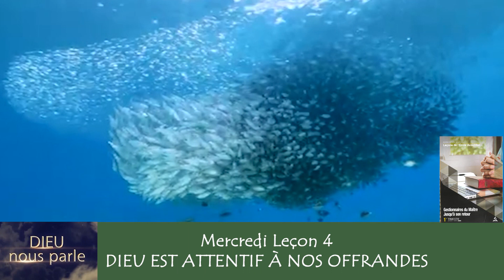Leçon 4 : Mercredi 25 Janvier 2023, Dieu est attentif à nos offrandes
Cliquez sur le lien ci-dessous pour écouter la leçon des Adultes

Dieu est attentif à vos offrandes
Le geste de la veuve qui mit deux pites (tout ce qu'elle possédait) dans le tronc, est signalé dans les saintes Écritures afin d'encourager les pauvres à donner pour l'œuvre de Dieu (voir Marc 12.41-44). Le Christ attira l'attention des disciples sur cette femme qui s'était dépouillée « de son nécessaire ». Ce don paraissait plus précieux aux yeux du Maître que les offrandes les plus libérales n'impliquant pas de sacrifice personnel. Les riches, eux, avaient donné une partie de leur superflu, tandis que la pauvre femme avait dû se priver de ce qui lui était indispensable pour apporter son offrande au Seigneur. Elle comptait sur lui pour subvenir aux besoins du lendemain. Le Sauveur déclara : « Je vous le dis en vérité, cette pauvre veuve a donné plus qu'aucun de ceux qui ont mis dans le tronc » (Marc 12.43). Il enseignait ainsi que l'offrande n'est pas estimée selon sa propre valeur, mais selon l'intention et les moyens de celui qui donne.
             The Acts of the Apostles, p. 342 ; Conquérants pacifiques, p. 302.

Fréquemment, ceux qui acceptent la vérité de l’Évangile sont parmi les pauvres de ce monde (voir 1 Corinthiens 1.21-28) ; mais ce n'est pas une excuse pour négliger les devoirs qui leur incombent à l'égard de la précieuse lumière qu'ils ont reçue. Ils ne devraient pas prétexter la pauvreté pour éviter de se constituer un trésor dans le ciel (voir Matthieu 6.19-21). Les bénédictions qui sont à la portée des riches sont aussi à leur portée. S'ils sont fidèles dans l'utilisation du peu qu'ils possèdent, leur trésor dans le ciel s'accroîtra à la mesure de leur fidélité (voir Matthieu 25.14-21). C'est le mobile qui les pousse à donner et non le montant de leurs dons qui rend leur offrande valable aux yeux de Dieu. On devrait apprendre à tous à faire ce qu'ils peuvent pour le Maître et à donner dans la mesure où il accorde la prospérité. Il réclame comme son dû le dixième du revenu, grand ou petit, et ceux qui ne le donnent pas dérobent le Seigneur et ne peuvent s'attendre à ce qu'il les fasse prospérer. Même si l’Église est composée en grande partie de frères et sœurs pauvres, le sujet de la libéralité devrait être sérieusement étudié et le plan du Seigneur adopté de grand cœur. Dieu peut remplir les promesses qu'il a faites. Ses ressources sont infinies et il les emploie toutes pour accomplir sa volonté. Lorsqu'il voit que l'on s'acquitte fidèlement de son devoir dans le paiement de la dîme, souvent, dans la sagesse de sa providence, il ouvre la voie d'une plus grande prospérité. Celui qui obéit au Seigneur dans le peu qui lui a été donné recevra la même récompense que celui qui donne une partie de son abondance.
                         Gospel Workers, p. 222 ; Le Ministère évangélique, p. 216.

Certains ne sont pas naturellement pieux, et donc devraient développer et cultiver l'habitude d'examiner leur propre vie et leurs motivations. Ils devraient spécialement aimer les exercices de piété et la prière secrète (voir Matthieu 6.5,6).
 Testimonies for the Church, vol. 2, p. 513 ; Être semblable à Jésus,